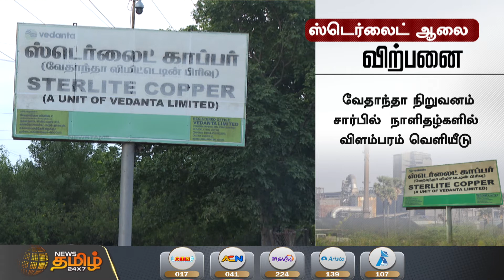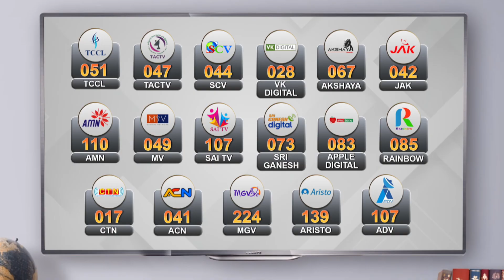Sterlite Copper for sale | ஸ்டெர்லைட் ஆலையை விற்க வேதாந்தா நிறுவனம் முடிவு | Vedanta